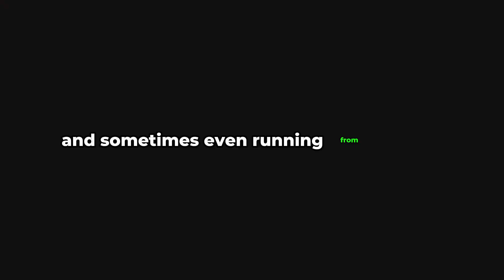GTA 6, New Leaks REVEALED! (Trucking missions, Lockpicks AND More!)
In the video, we're breaking down the buzz on GTA 6's leaked features! Get ready to tan and style your character from head to toe, and bulk up or slim down as you please. We're also talking about the possible comeback of thrilling truck missions with a modern twist. Expect a peek into more strategic gameplay with lockpicking and safecracking, and imagine browsing through supermarket aisles with real-life precision. And for the fun-seekers, cheats are back to mix things up in classic GTA style! Plus, we touch on the rumored chance to be a business mogul, using businesses to launder your in-game money.